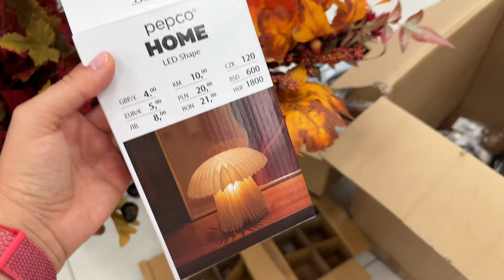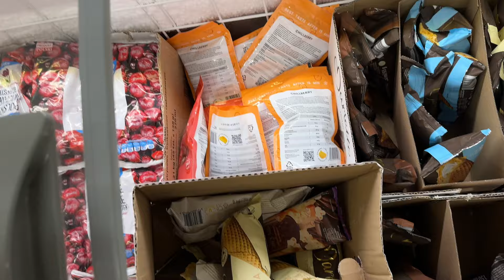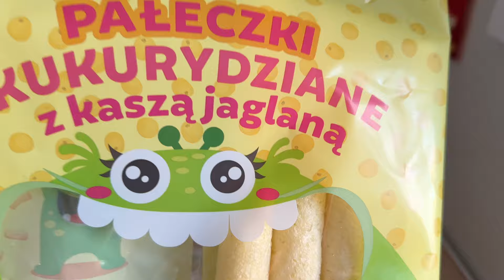ZESTAW BAMBI ZASKOCZYŁ? | Aktualizacja choroby Nadczynności tarczycy 👩‍⚕️ | Powódź i jej następstwa😔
Hej,
witajcie w nowym filmie.

🏋🏼Moje wymiary:
udo 56
biodra 101
talia 74
biust 92
bicek 29
wzrost 168

🎵 Track Info:
Song: Axel Colt - Mad Love

Do następnego,
Paaaa